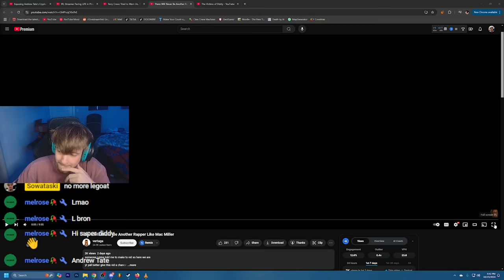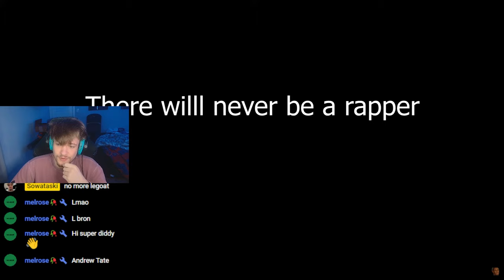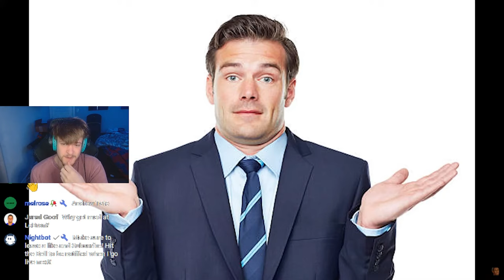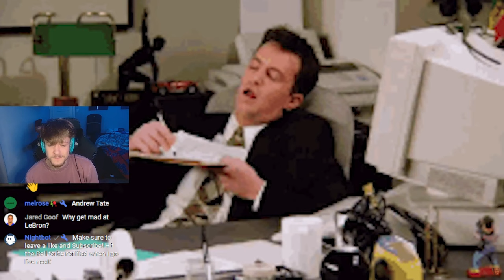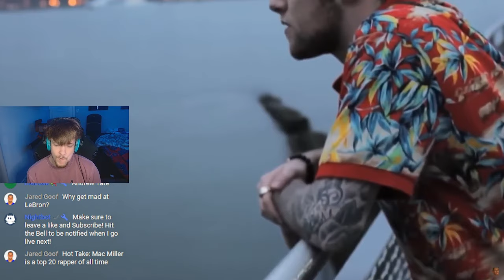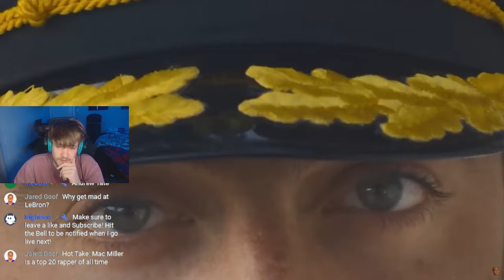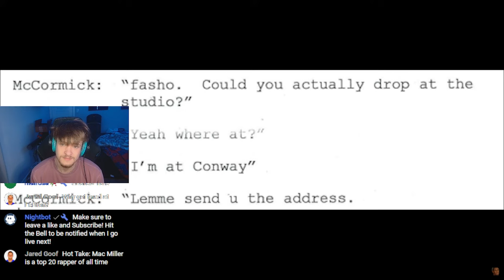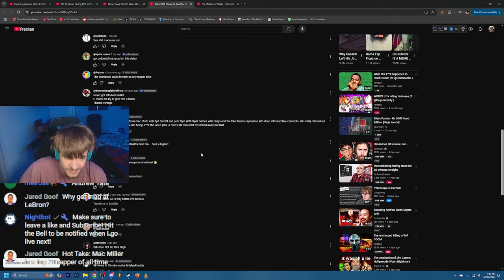There Will Never Be Another Rapper Like Mac Miller | REACT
Created By:  @vertaga

Mac Miller is loved by us all. I too am caught up by thinking he was taken WAY too early.. Crazy how we can go through something similar, but it's the path that fully defines us! I hope everyone stays safe and RIP to Mac Miller, He will always be in my Top 5!